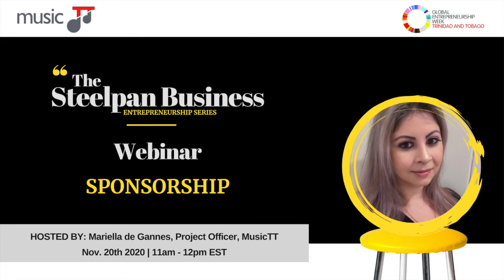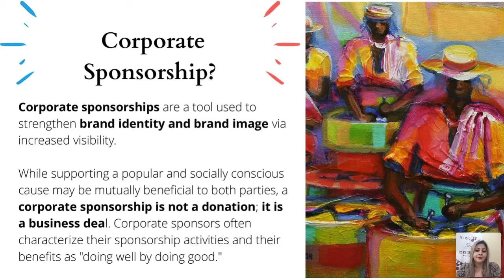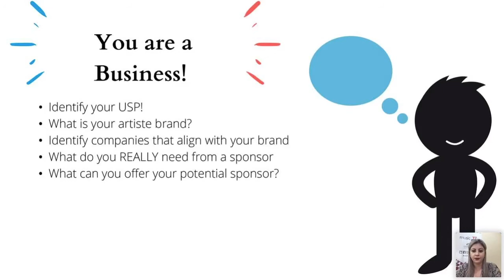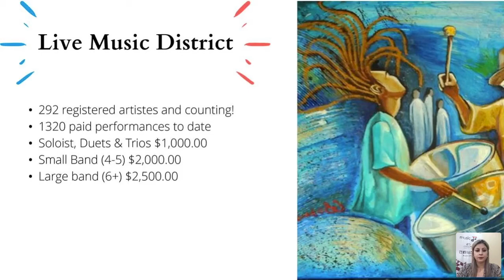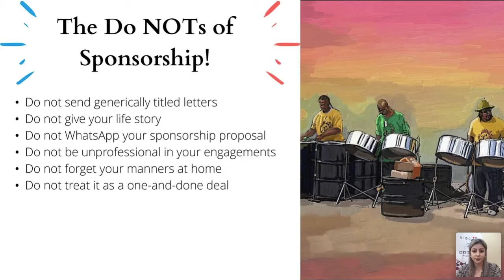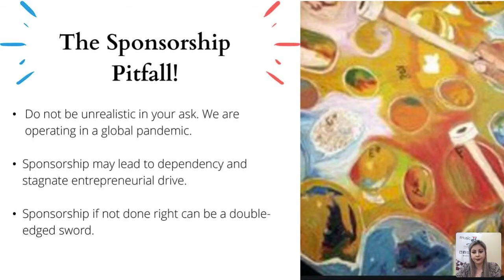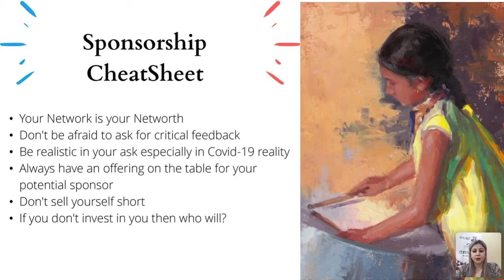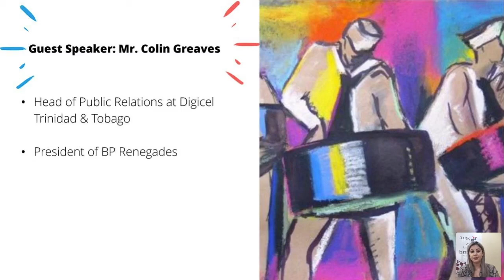Sponsorship - Mariella de Gannes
Hosted by Mariella de Gannes - Project Officer, MusicTT as part of the Global Entrepreneurship Week 2020 and MusicTT's Business of Steelpan Entrepreneurship Series. Guest appearance by Colin Greeves - BP Renegades